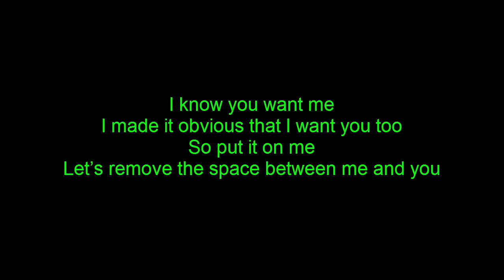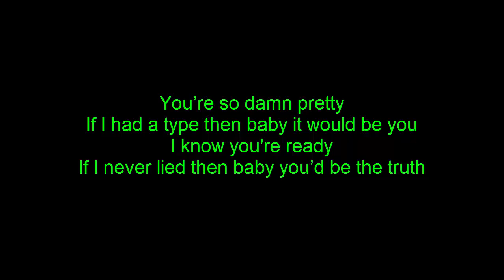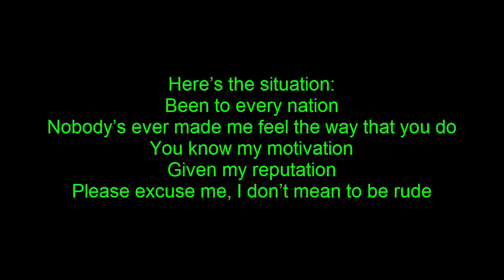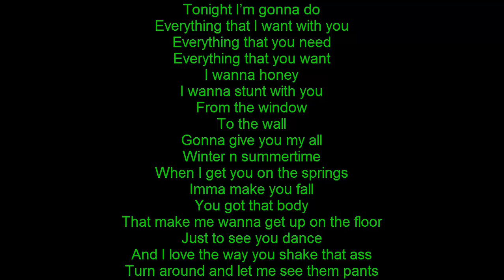Enrique Iglesias ft. Ludacris - Tonight (I'm fuckin' you) | lyrics